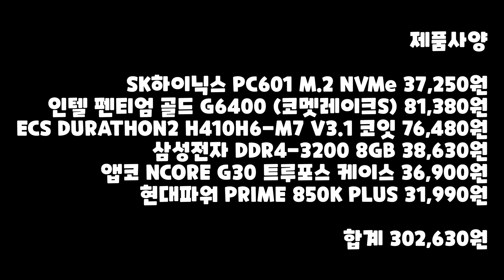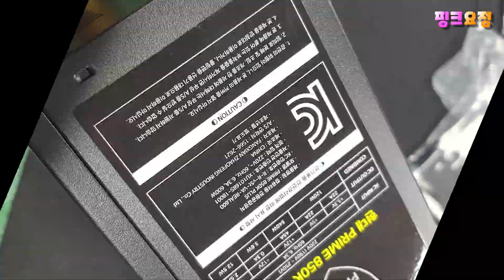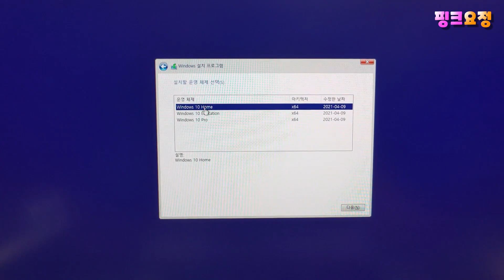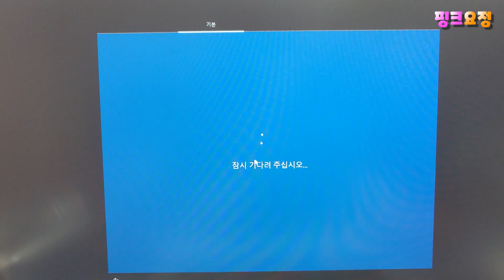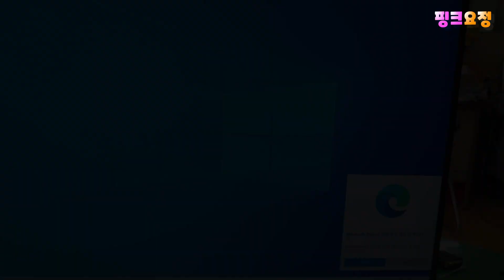2022년 30만원으로 롤을 위한 최고의 가성비 컴퓨터 조립하기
2022년 롤을 위한 30만원으로 최고의 가성비 컴퓨터 조립하기

제품사양

SK하이닉스 PC601 M.2 NVMe 37,250원
인텔 펜티엄 골드 G6400 (코멧레이크S) 81,380원
ECS DURATHON2 H410H6-M7 V3.1 코잇 76,480원
삼성전자 DDR4-3200 8GB 38,630원
앱코 NCORE G30 트루포스 케이스 36,900원
현대파워 PRIME 850K PLUS 31,990원
합계 302,630원

좋아요, 구독 잊지말아요!

음원 : That's What It Takes, Polaroid Memories, How's It Supposed to Feel, Don't Wanna Let Myself Down

★ 본 영상은 초보자에게 도움이 되는 IT관련 영상입니다.
    This video is for IT beginners.
★ 영상이 마음에 드셨다면 '좋아요'와 '구독' 부탁드립니다.
★ 영상의 출처를 밝혀주신다면 마음껏 공유도 가능합니다. (단, 재업로드는 불가능 합니다.)
    If you reveal the source of the video, you can share as much as you like. (However, re-upload is not possible.)
★ 댓글은 언제나 환영하지만 심한 욕설과 외부사이트 링크는 강퇴입니다.
    Comments are always welcome, but severe profanity and links to external sites are Retreat.
★ 답글은 최대한 모두에게 정성을 들여 보내드리려고 노력하고 있습니다.
    We try to send the utmost attention to everyone.